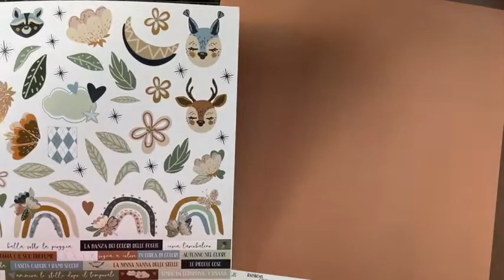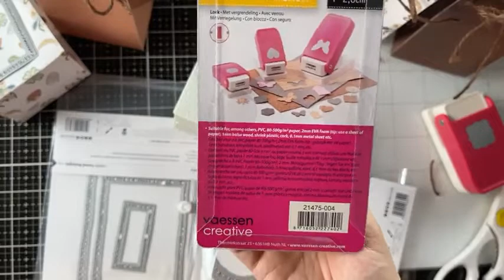Bustine a go go con la Rainbows and Clouds 28 Agosto 2021